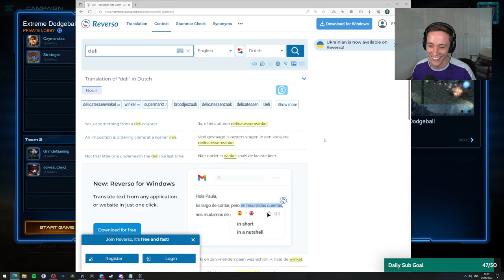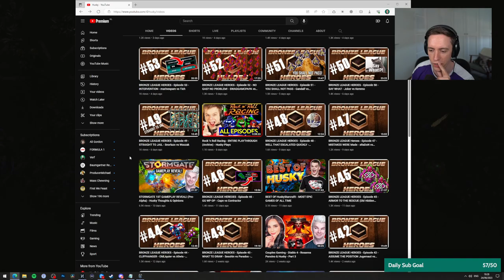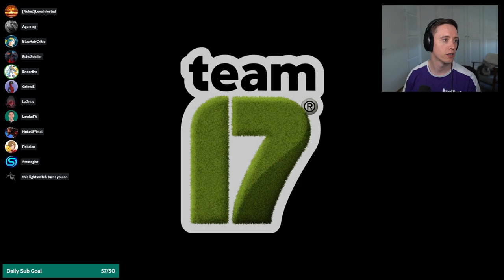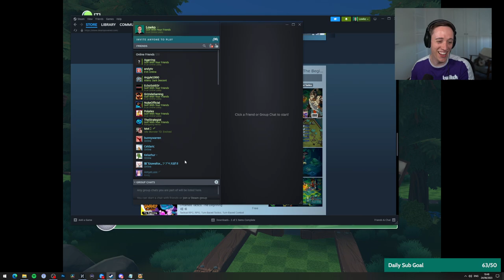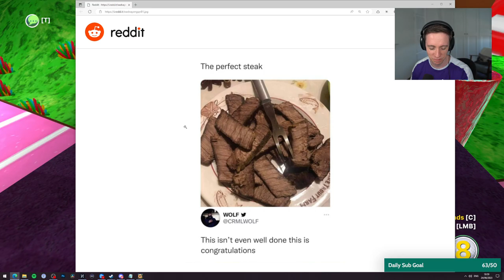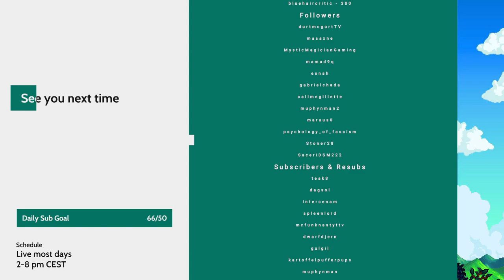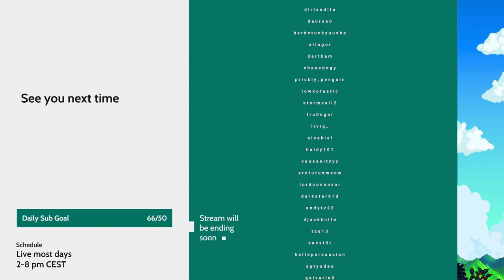LowkoTV: June Patreon Arcade Night! (2023)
This is LowkoTV Patreon Arcade Night from 24 June 2023. Enjoy it!